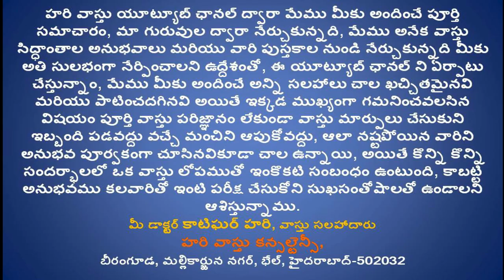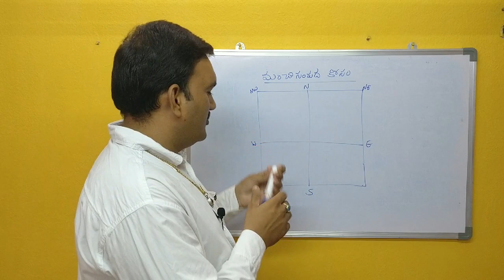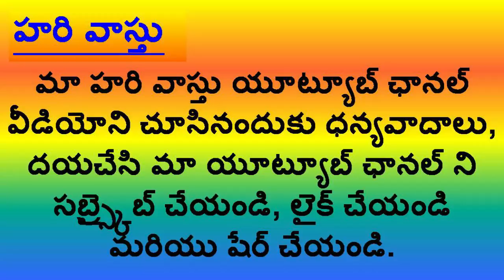అద్దం వాస్తు | Mirror vastu in telugu | addam | mirror placement | mirror facing vastu in telugu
episode 22👉 Please Watch  అద్దం వాస్తు | Mirror vastu in telugu | addam | mirror placement | mirror facing vastu in telugu

1. Addam ekkada pettali
2. Vastu prakaram mirror ekkada pettali
3. best place for mirror vastu
4. addam tho dabbu ela sampadinchali
5. addam ekkada pettali vastu prakaram